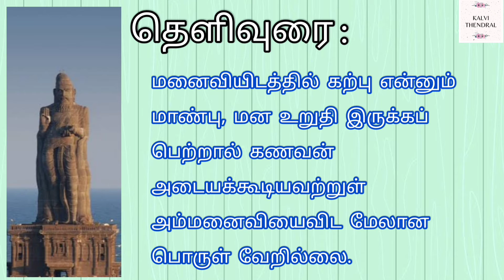திருக்குறள் || வாழ்க்கைத் துணைநலம் || குறள் - 54 || Thirukkural || Valkkai Thunainalam || Kural - 54